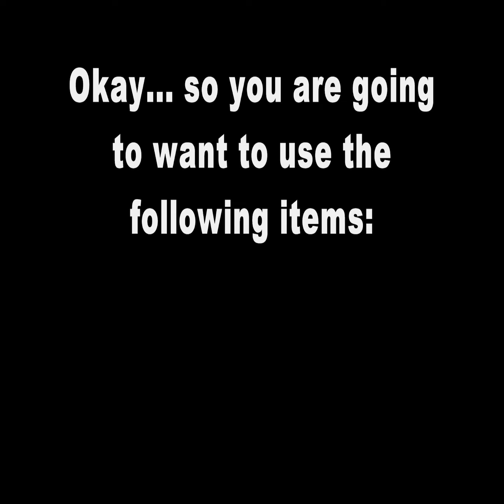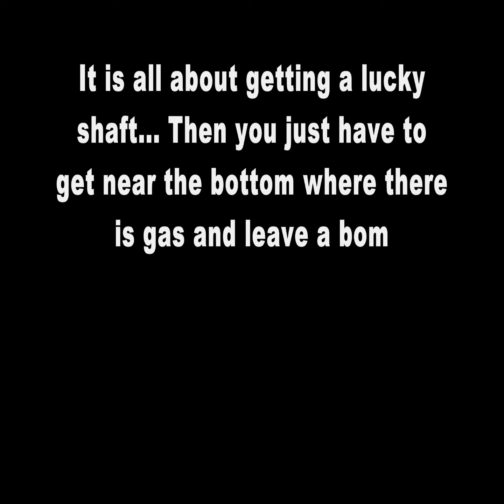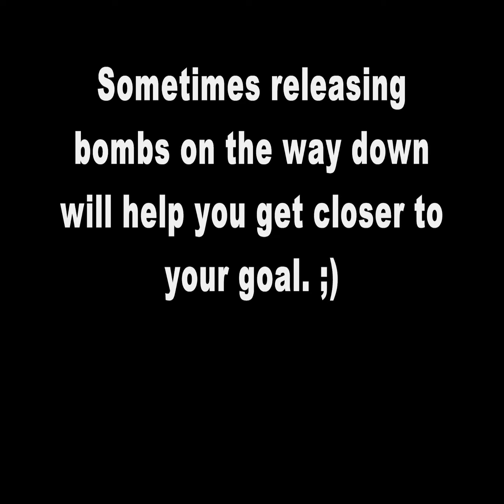How To Get Major Disturbance Achievement In Miner Disturbance Game On Funorb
Fort Minor Remember The Name Alvin And The Chipmunks Style - Many Different Ways .

How To Get Major Disturbance Achievement In Miner Disturbance On FunOrb.
(Trigger An Eruption Within 40 Seconds) [Orb Points: 500]
{100 Orb Points = 1 Orb Coin}